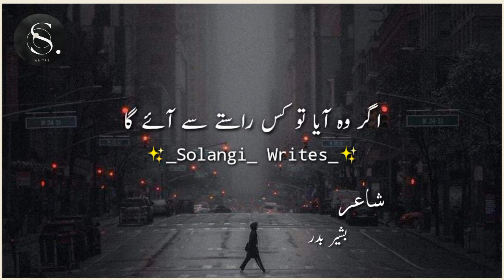agar talash karo Koi Mil hi jayega|Basheer badar |Dard Bhari Ghazal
Aslam alikum friends Solangi Writes presenting a new Ghazal

ye Ghazal Basheer badar ki likhi huy Hy